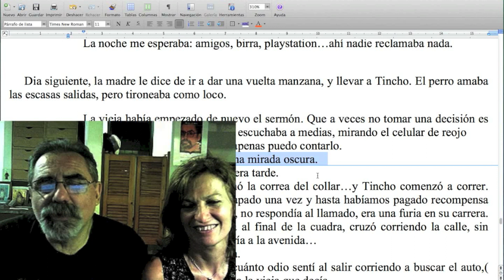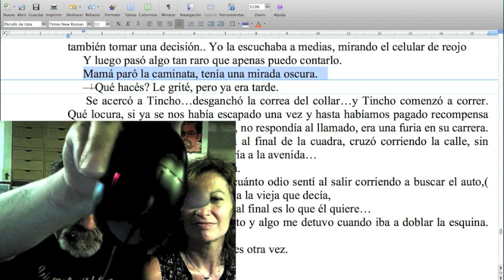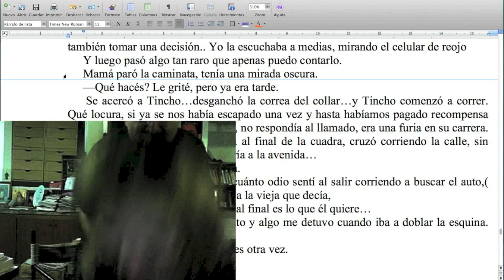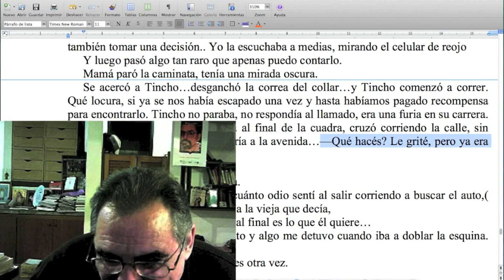Cómo ganar tiempo arrastrando texto en el Word. / Naranja #133 del TCyC.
Esta Naranja te muestra una forma rápida de mover una frase en un documento Word. Sí, una más rápida que el clásico “copiar y pegar”.